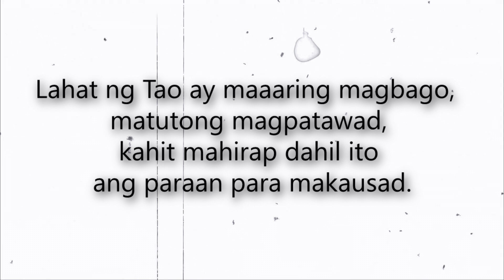Legal Wife At Ex Kabit Nagkaharapan.